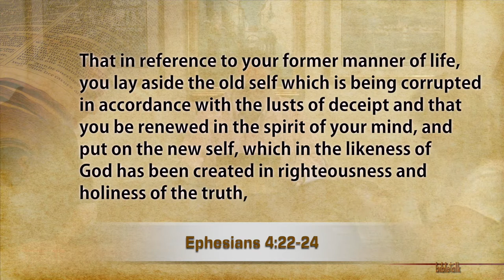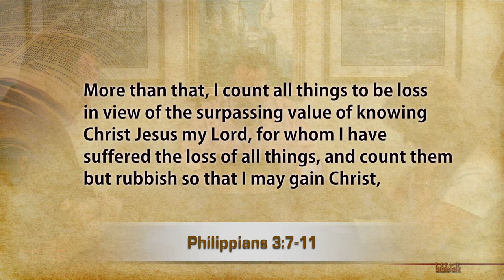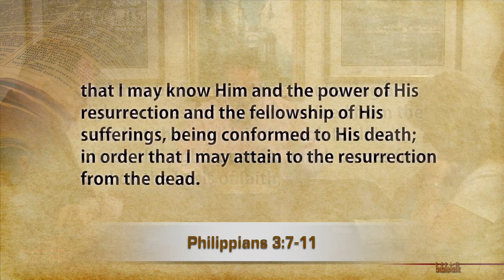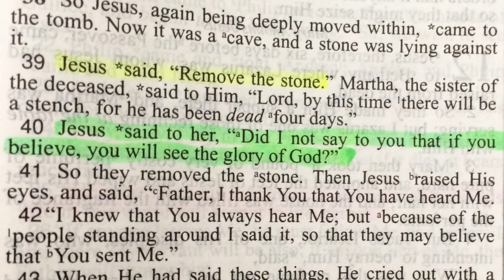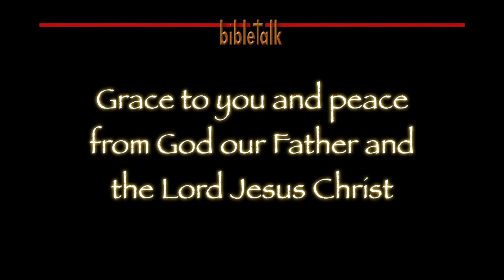Who's In Charge Here?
The Fruit of the Spirit includes temperance, self-control. But the truth is that you don't want to be in control because you will only get in the Lord's way! Surrender control to the Holy Spirit, while you are at it, why not surrender all?